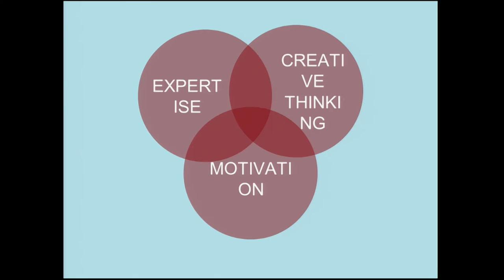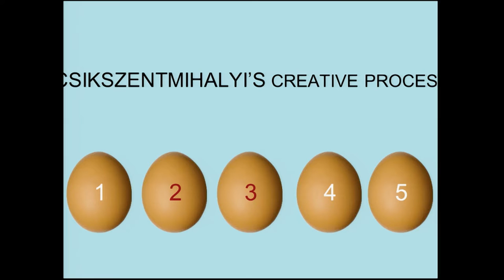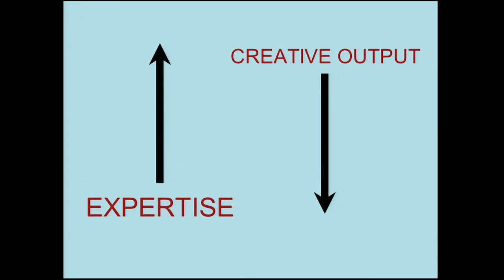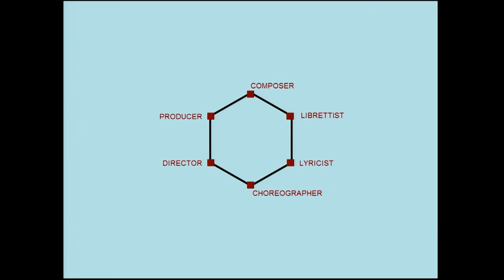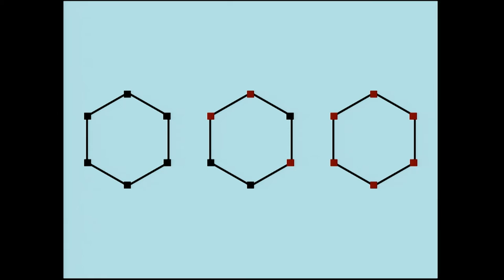HUD OCIO Learning Session - Myths of Creativity